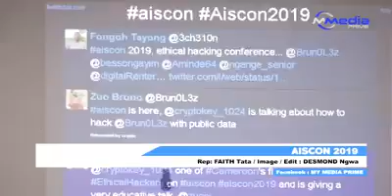AISCON 2019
AISCON 2019 as reported on MyTv Prime News